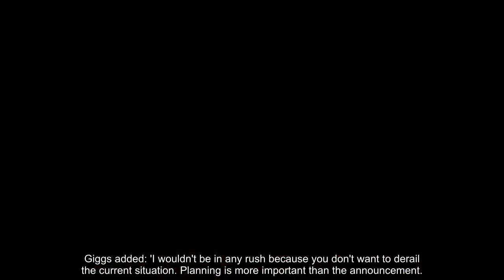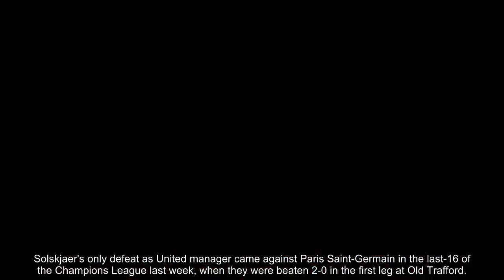Ryan Giggs backs Ole Gunnar Solskjaer for full-time Man United job